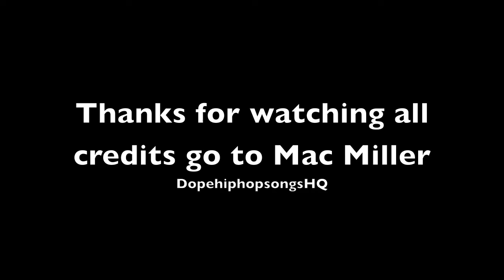Mac Miller - Cold Feet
A song by Mac Miller "Cold Feet"